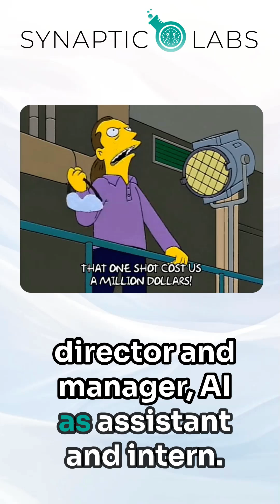The Danger of Over-Reliance on AI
Explore the pitfalls of over-relying on AI for cognitive tasks. Learn why it’s essential to maintain your critical thinking skills and ensure you stay in control as the director, not letting AI take over completely.